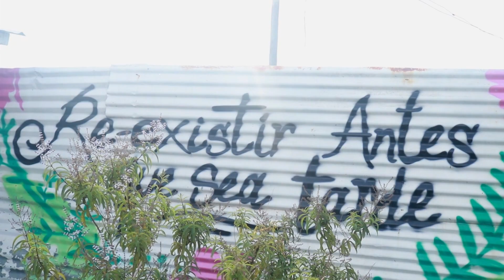Reel Productora MATISSE FILMS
¡Despliega para más información!

Creemos que el arte puede construir nuevos conceptos, por eso Matisse Films es una productora especializada en promover ideas y/o productos visuales para diferentes empresas y así facilitar la conexión entre la marca y sus consumidores a través del contenido audiovisual.